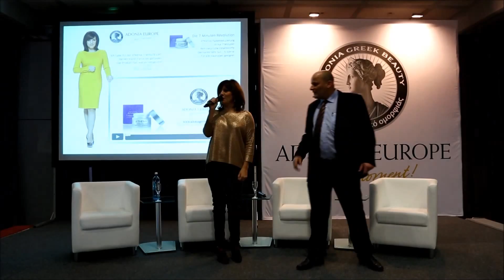360ig.de - Birgit Schrowange bei den Adonia Days in Wiesbaden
Das Werbegesicht Birgit Schrowange kam um 14 Uhr auf die Bühne und bestätigt in der Talkrunde ihre Produktbegeisterung und Ihre Erfahrungen mit Adonia, auch unter Ihren Kolleginnen ist Adonia ein riesen Thema.
Nutzen Sie diese Möglichkeiten für Ihren Erfolg und sie werden Teil einer noch nie dagewesenen Erfolgsgeschichte, die 2014 für erhebliches Aufsehen in Deutschland und Europa sorgen wird.